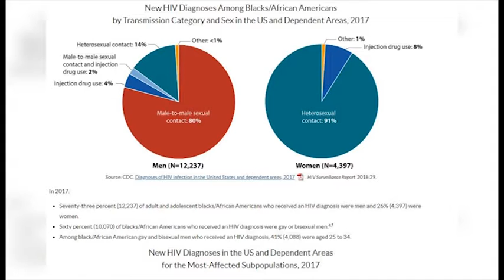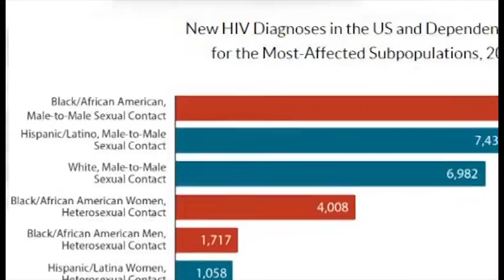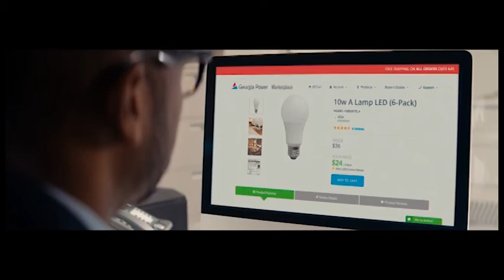HIV in the Community: Let's Talk About It Pt. 1a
This episode of "In Contact" highlights the HIV epidemic in Atlanta.
Guests 'Kevin Walker
Freda Jones
Nicole Buffon
LeRoy McLaurin